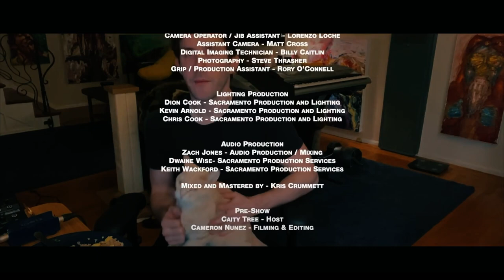Dance Gavin Dance - "Nothing Shameful" (Tree City Session 2)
i ate plenty of beans yesterday